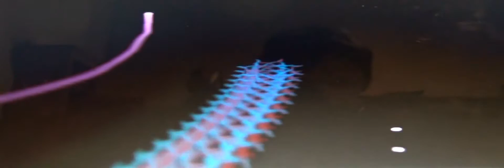so funny.......looking back t the worst year of my life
the worst year of my life 2013